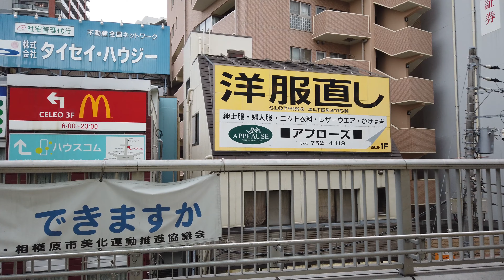4K【相模原駅】南口メインに駅周辺を歩く JR横浜線 セレオ相模原 相模原イッツ さがみ夢大通り さんはぜ通り 氷川通り sagamihara kanagawa japan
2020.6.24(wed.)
神奈川県相模原市中央区にある相模原駅。ここはJR横浜線の駅です。南口はセレオ相模原や相模原イッツなどの駅ビル。さがみ夢大通り（南側）国道16号線方面、さんはぜ通り(東側）市役所桜通り方面、氷川通り(西側）方面など。結構飲み屋などで栄えてます。
相模原駅周辺を撮ってみました。気軽に見てください。

定期的に街の様子を伝えるぶら散歩します。

登録者数が増えていくことで